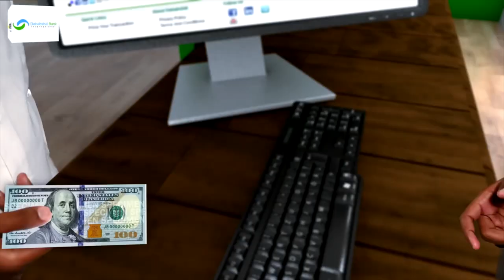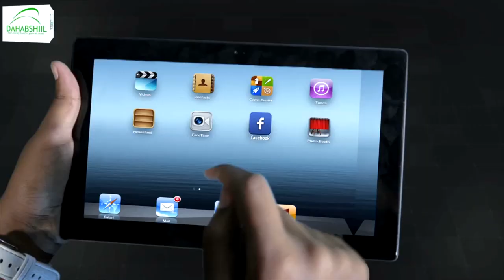"Golahani isagaa idoortay cid kale oo idooraty majirto" Gudoomiye Saleeban Maxamuud Aadan.